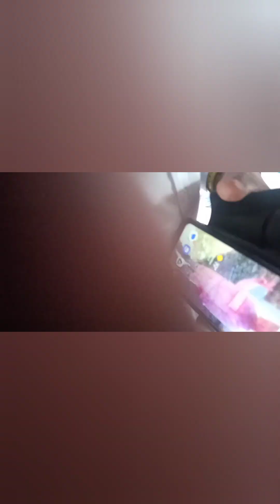Golu Maharaj temple,Almora (न्याय देवता)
golu devta temple in almora,utrarakhand, nyai devta,